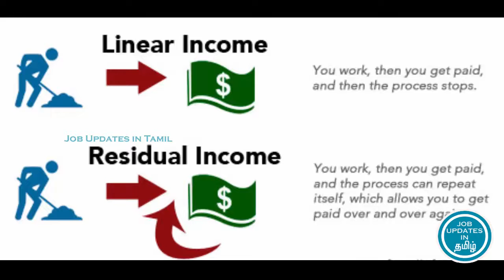Job opportunity for housewives, students and jobseekers in tamil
Job opportunity for housewives, students and jobseekers in tamil || வீட்டில் இருந்து சம்பாதிக்க
பெண்களுக்கு ஓர் அறிய வாய்ப்பு!!
This video is about Job opportunity for housewives, students and jobseekers in tamil

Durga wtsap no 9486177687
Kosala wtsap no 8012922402